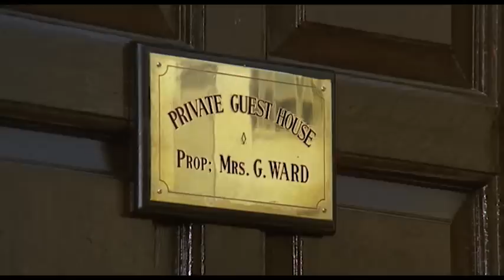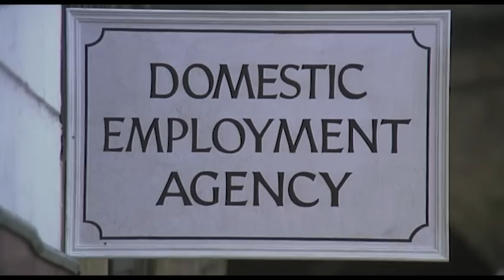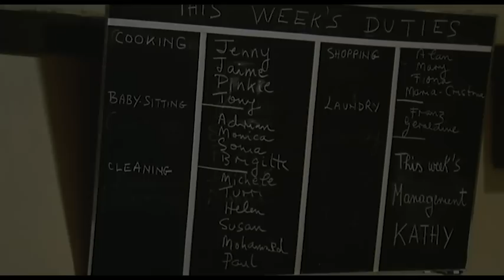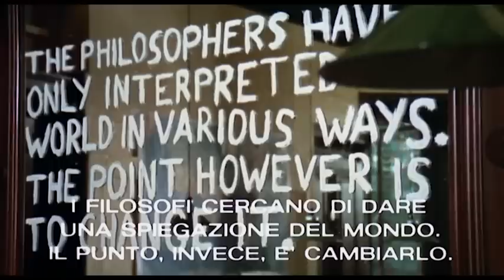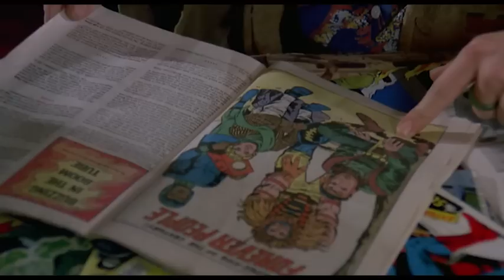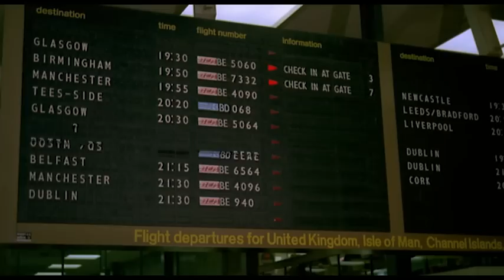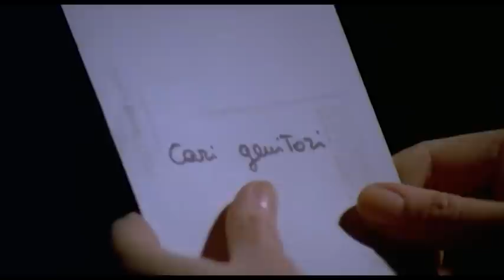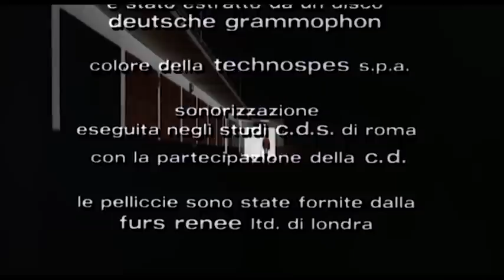Cari Genitori - Film Completo by Cinema Segreto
Regia: Enrico Maria Salerno
Sceneggiatura: Giuseppe Berto, Enrico Maria Salerno, Bruno Di Geronimo
Star: Florinda Bolkan, Catherine Spaak, Maria Schneider
(1973)

Una madre si reca a Londra per cercare la figlia, ed è scioccata nel confrontarsi con il mondo che trova. Durante il tempo che trascorrono insieme, le donne imparano ad accettare le differenze che esistono tra loro nonostante l'amore che condividono.

- LG Channels, canale 269
- RlaxxTv
- Chili